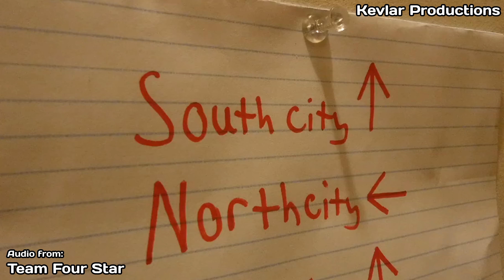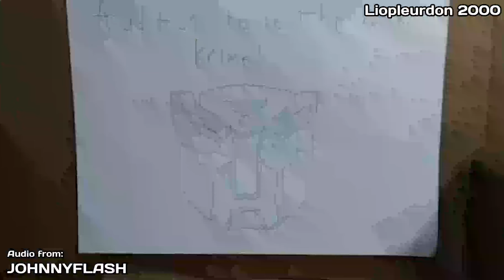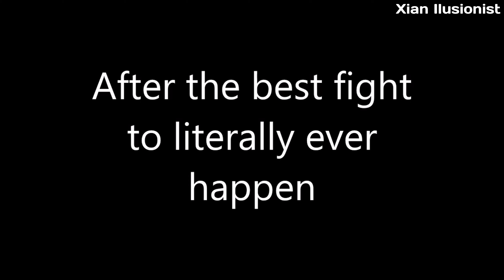LEGO - Dumb Bionicle Shorts COLLAB!! (FT. lots of people)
CONTRIBUTORS